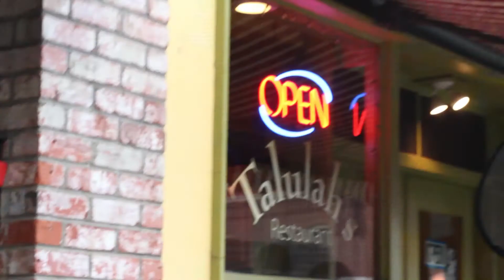The Walking Dead Sonora 2013 (Left 4 Dead Music)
This is a really fun event supporting The Humane Society and it was a can food drive in the town of Sonora Ca.